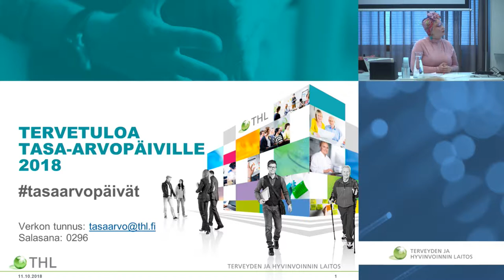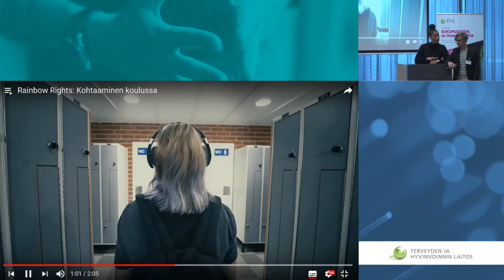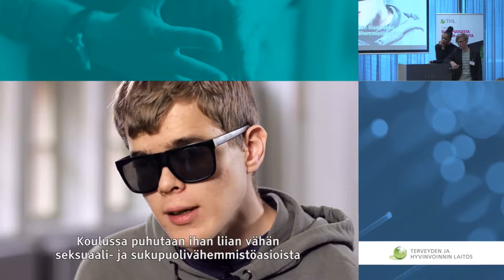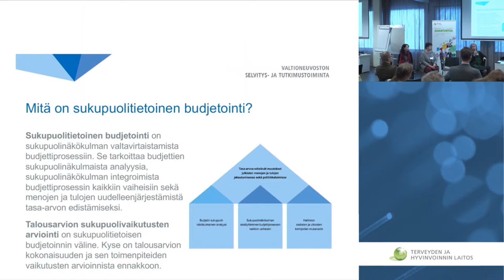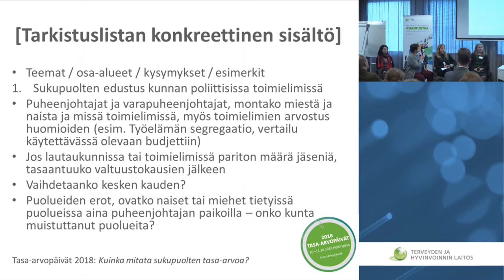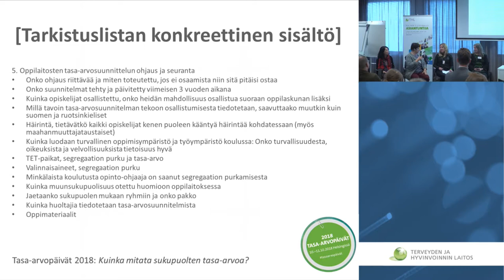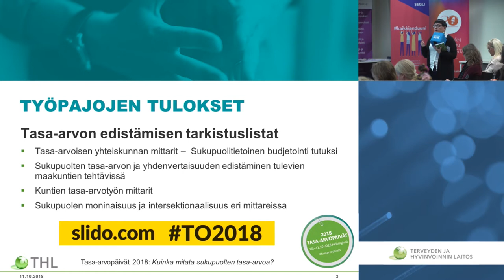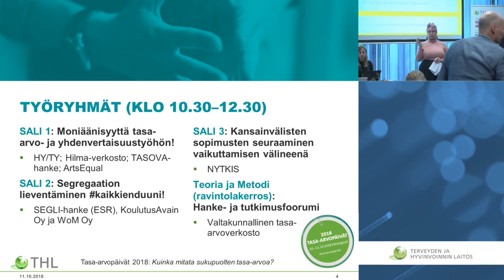Uusia työkaluja tasa-arvon edistämiseen (Tasa-arvopäivät 2018)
Tasa-arvopäivät 2018
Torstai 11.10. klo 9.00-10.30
Uusia työkaluja tasa-arvon edistämiseen

Puheenvuorot kohta kohdalta:

3:07 Tasa-arvo, yhdenvertaisuus ja moniperusteisuus: uusia materiaaleja yhdenvertaisuuden edistämiseen
(Panu Artemjeff, erityisasiantuntija, demokratia-, kieli- ja perusoikeusasioiden yksikkö, ja Michaela Moua, projektiasiantuntija, Rainbow Rights -hanke, oikeusministeriö)

29:22 Työpajojen tulokset: Tasa-arvon edistämisen tarkistuslistat
(Työpajojen vetäjät)

Tasa-arvopäivät 2018 järjestettiin 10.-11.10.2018 THL:n tiloissa Helsingissä teemalla "Kuinka mitata sukupuolten tasa-arvoa?" Järjestäjinä toimivat Tasa-arvotiedon keskus (THL), sosiaali- ja terveysministeriö sekä laaja tasa-arvotoimijoiden verkosto. Tilaisuuden juonsi kirjailija ja yrittäjä Emmi Nuorgam.